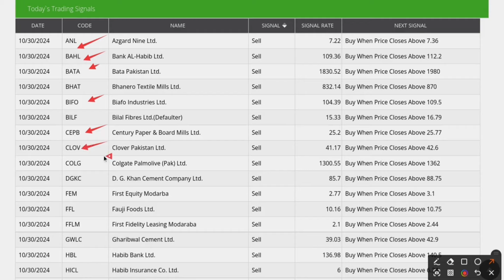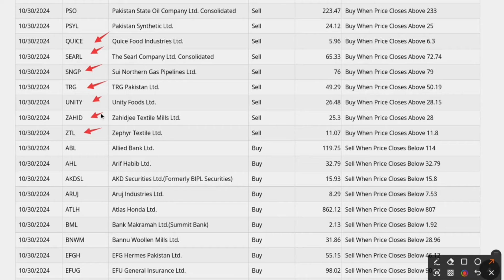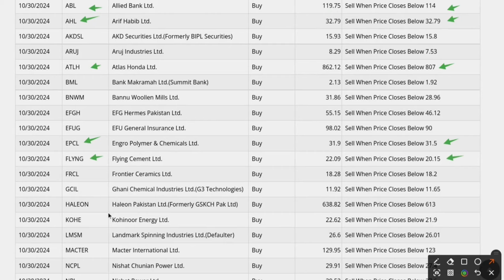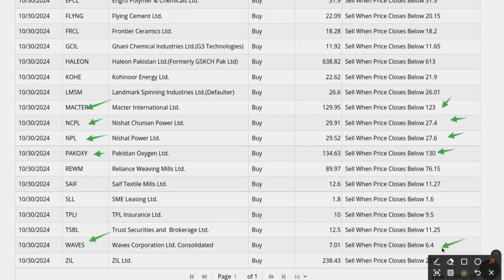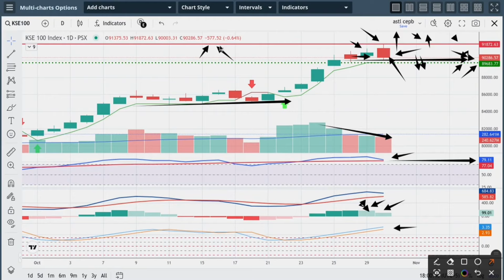کہیں آپ کے پاس تو یہ شیئر نہیں || sell calls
Stay updated with the latest insights and trends from the Pakistan Stock Exchange (PSX)! In today’s video, we analyze the top trading signals and provide key insights into market movements. Get informed about today’s top-performing sectors, oversold and overbought stocks, and essential trading signals you shouldn’t miss.

In this video:

Overview of today’s PSX market performance

Key trading signals and technical analysis

Buy/Sell recommendations for top stocks

Insights on sector trends

Whether you’re a beginner or a seasoned investor, stay ahead of the game with our PSX daily analysis!